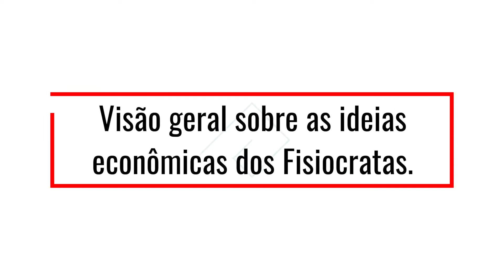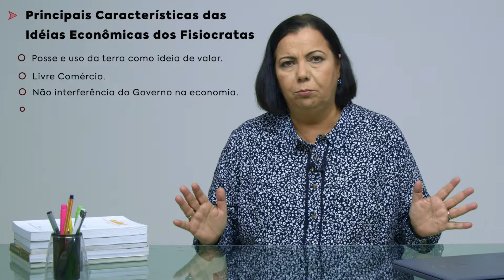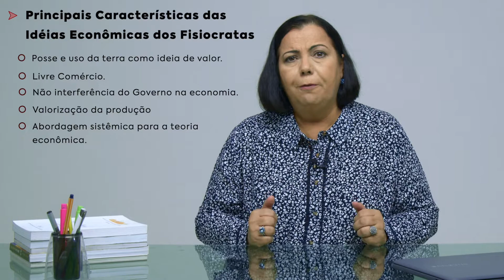Ideias econômicas dos Fisiocratas.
Esse vídeo tem como meta apresentar as principais ideias dos Fisiocratas
Bibliografia
*HUNT, E. K. História do Pensamento Econômico. Rio de Janeiro: Campus, 1981.
*FEIJÓ, Ricardo. História do Pensamento Econômico. Atlas. São Paulo. 2001
Responsável pelo conteúdo e apresentação: Profa. Dra Yolanda Vieira de Abreu,
*Para sugestão de temas, elogios ou críticas podem escrever para:
*Produção: Estúdio Jota Produtora
*Direção:  Jorge Rabello
*Desenvolvedor da Vinheta: Junior Duarte (UFT)
*Agradecimentos aos alunos de Economia e do Mestrado de Agroenergia